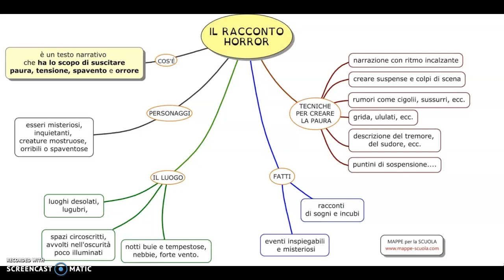Schema racconto horror